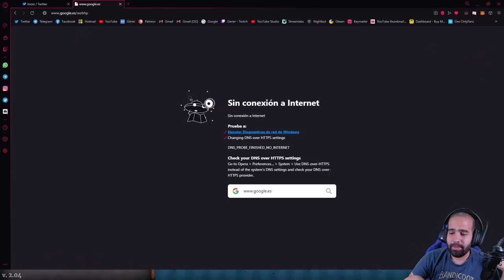LAS ABUELAS ESTÁN ROTAS • Cookie Clicker #2